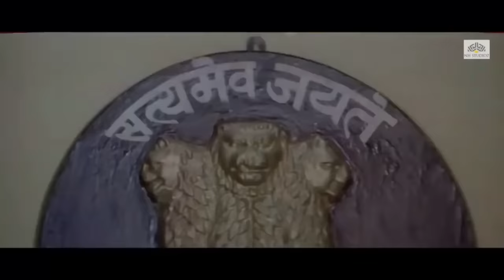Khuda Kasam Full Movie HD | Sunny Deol, Tabu, Ashish Vidyarthi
Khuda Kasam | Bollywood Full Movie | Sunny Deol & Tabu
Movie: Khuda Kasam
Director: K. C. Bokadia
Producers: K. C. Bokadia, Malook Nagar, Amit Bokadia
Music director: Aadesh Shrivastava